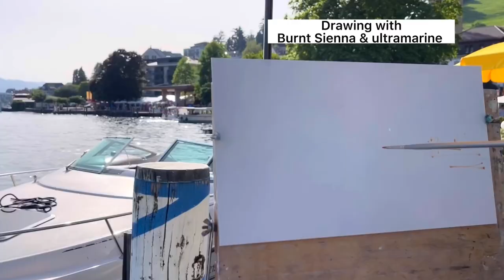Aerial Perspective & Tips on Tonal Values | Satisfying Time Lapse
Painting afternoon light on beautiful Lake Lucerne, Switzerland. A study in tonal values, explaining how to create distance in a painting. Plus looking into the light - Contra Jour, making sparkle on the water!